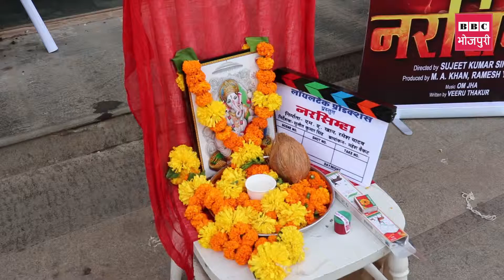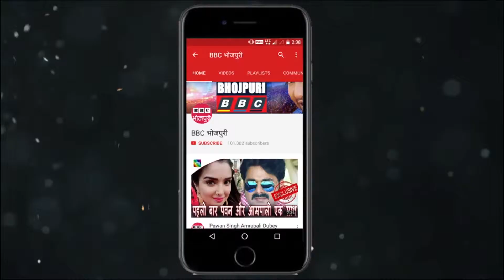गाने की शूटिंग के साथ हुआ प्रिंस सिंह राजपूत की फिल्‍म ‘नरसिम्‍हा’ का भव्‍य मुहूर्त अर्पित मिश्रा